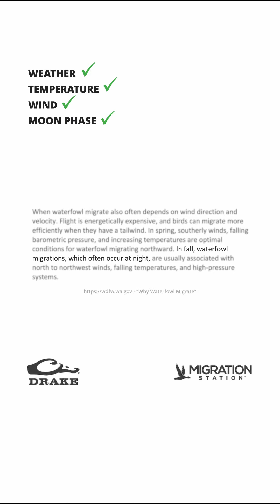Migration Update - October 26th, 2023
Buckle up, the week ahead could be a doozy.

Wind, weather, temperatures and migratory moons all point towards a high potential for migratory movements over the next week.

Up to 8” of snow is expected across a large swatch of the northern Pacific, Central and Mississippi Flyways.

With this winter storm, lows are expected to dip into the teens and stay there through the end of the month.

On the heels of this winter weather is a modest, but consistent north wind.

And finally, the first full moon of the season—aptly named the “Hunter’s Moon” is here, and we all know photo-migrating species tend to move most with the coming of a new full moon.

All of these signs point toward the likelihood that birds will be forced off their patterns in the northern portions of the flyways, and that large amounts of new birds are likely to push into the central portions of each flyway.

The week ahead could be pretty significant!

Thank you to Drake Waterfowl for sponsoring our videos this year!